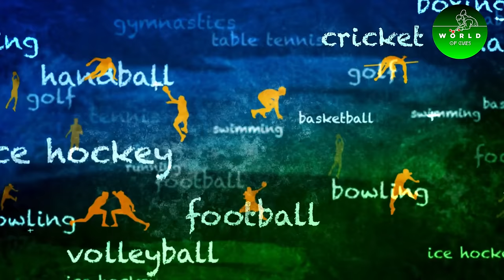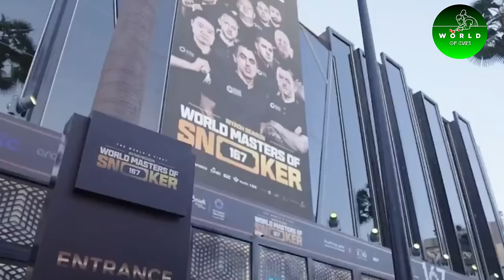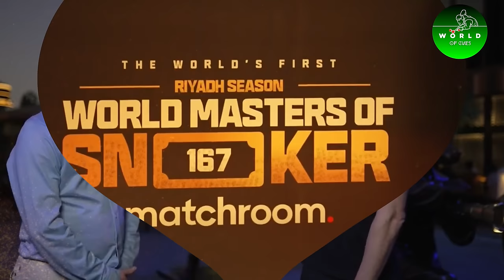Why New GOLDEN Ball Is Causing Controversy Across The Snooker World!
The prize money for claiming the Golden Ball has been increased to a huge $1,000,000! WHO WILL BE THE FIRST?